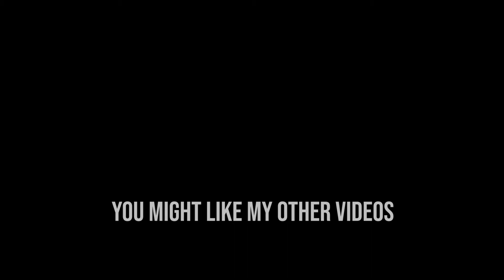Dangerous Caterpillars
A type of caterpillar that can make you rage quit for good